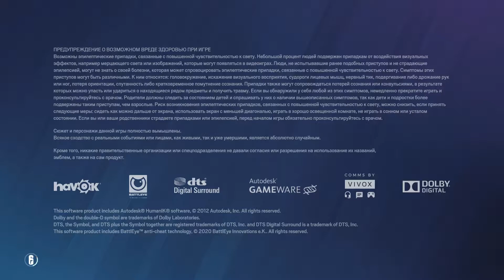Rainbow Six Siege - 1 hour Operation High Calibre Main Menu Theme OST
YEAR 6 SEASON 4
RELEASE DATE: NOVEMBER 2021